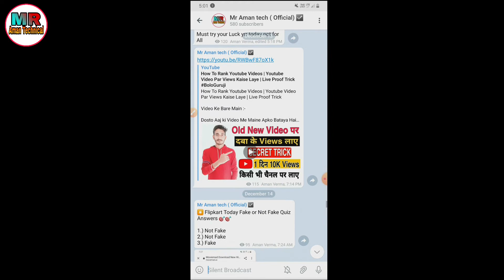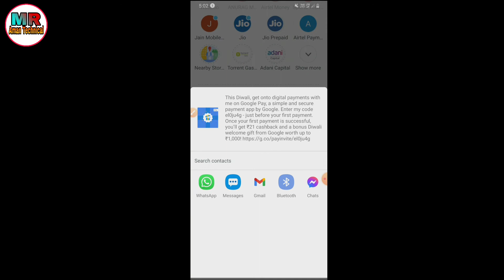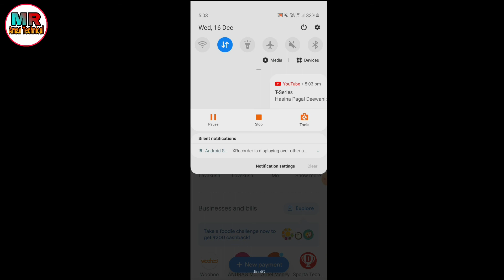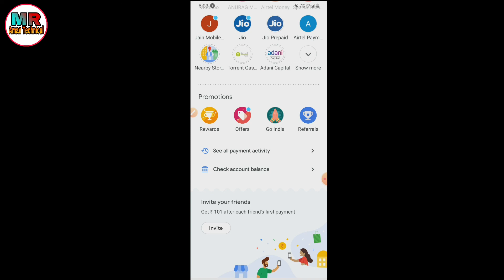Google pay Refer karke kaise paise kamaye | Google pay Refer and Earn | गूगल पे से पैसे कैसे कमाये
Your Questions -

Refer and earn  google pay refer and earn trick
Google google pay refer kaise kare
Google pay refer unlimited earn

⬛⬛⬛Social Media ⬛⬛⬛

➡ New YouTube help video
➡ Review and unboxing video
➡ New YouTube par Video Par views Kaise Laye

➡️MY GEARS :-⬇️

                         [ India ] 🇮🇳
                                             ↘ jai Hind